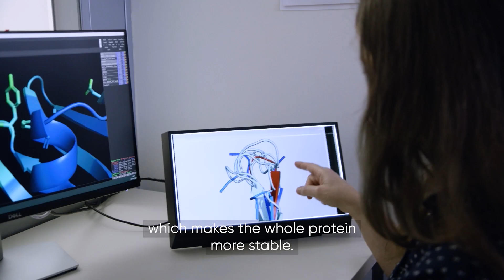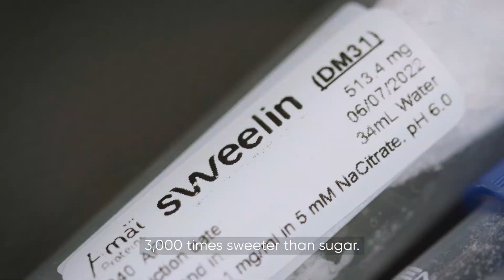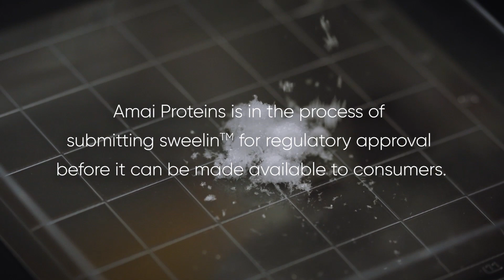Sweet Protein- BBC StoryWorks "Food For Thought" |Amai Proteins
Produced for Amai Proteins by BBC StoryWorks as part of the 'Food For Thought series